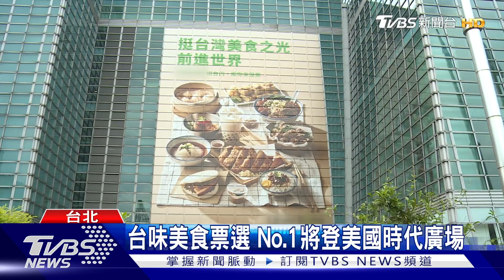台味美食票選 No.1將登美國時代廣場｜TVBS新聞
讓更多人關注台灣美食文化，外送平台舉辦台味全民票選，第一名的台味美食，將登上「美國紐約時代廣場」指標看板，也提供國內美食業者，更多曝光及商業機會。